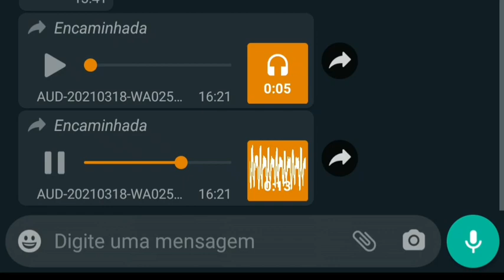Netinhaminha, me consola 😍(3)